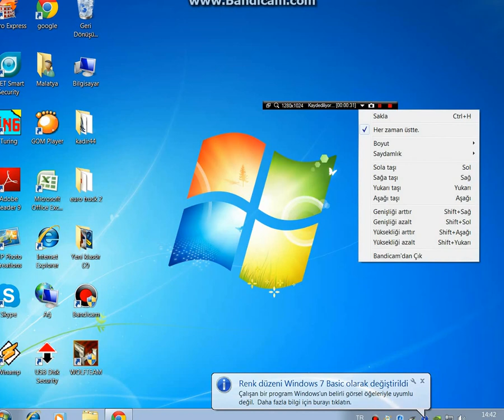marian arnavutlu şow